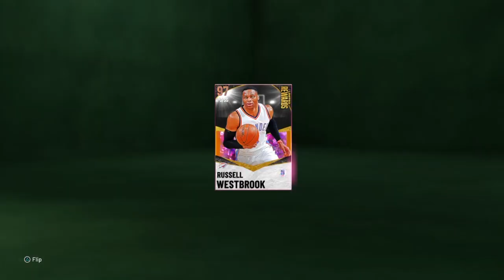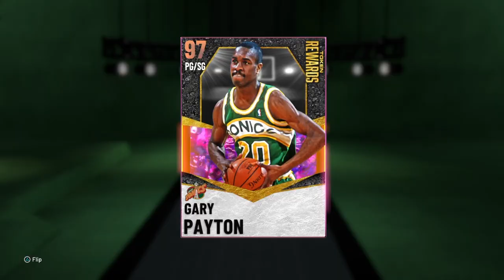My preditions on season 6 of 2k21 myteam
My predictions on season 6 of 2k21 my team these are my opinions that I hope they actually happen but I know for a fact season 6 will be a banger hope u guys enjoyed make sure to like and subscribe to the channel if u like the content I upload everyday